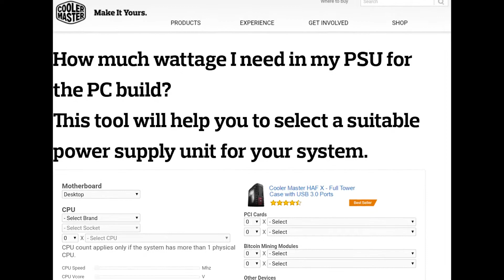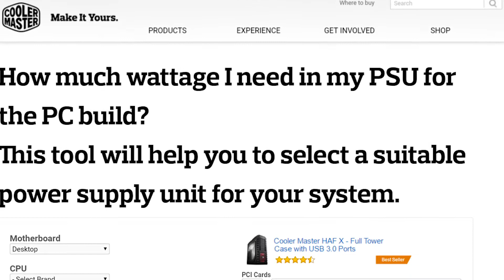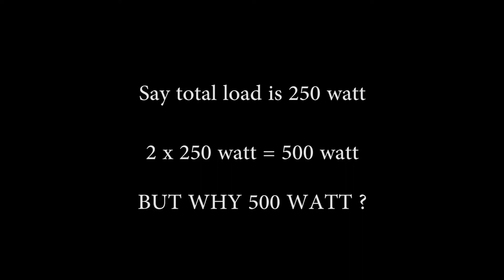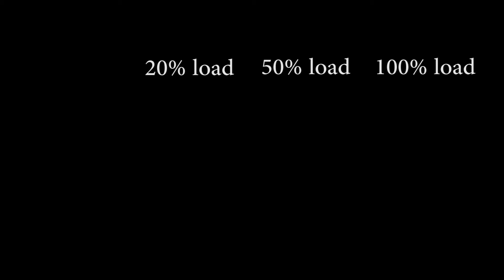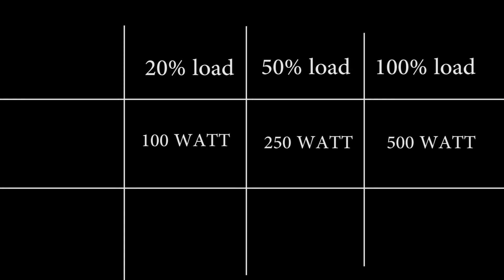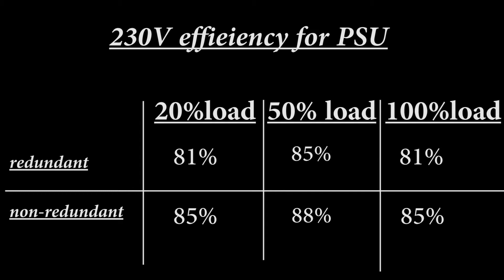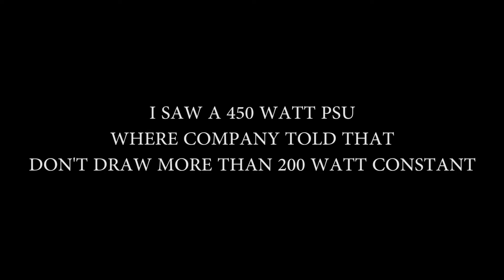Select your PSU IN 1 minute and 3 steps [HINDI]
if you got any problem while playing video please let me know .